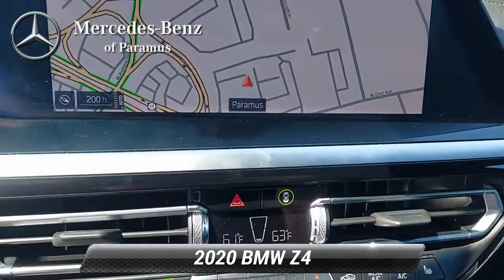Used 2020 BMW Z4 sDriveM40i, Paramus, NJ LWW70031P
Recent Arrival! 2020 BMW Z4 sDrive M40i Alpine White Black w/SensaTec Seat Upholstery, Active Blind Spot Detection, Active Driving Assistant, Connected Package Pro, Driving Assistance Package, Exterior Parking Camera Rear, Head-Up Display, Live Cockpit Pro w/Navi, Navigation System, Park Distance Control, Premium Package, Remote Engine Start, Wheels: 18 x 9 Fr & 18 x 10 Rr Orbit Gray, Wireless Charging.*br**br*CARFAX One-Owner. Dealer doc fee of $799.00 not included in price. Some of our Pre-Owned vehicles may be subject to unrepaired safety recalls. Check for a vehicle's unrepaired recalls by VIN

[RLVID:1174:8fe926791fba8de3:fb9ff28e445dd682:1]